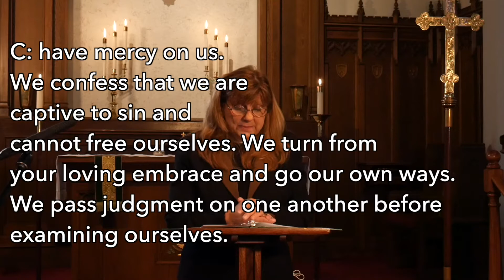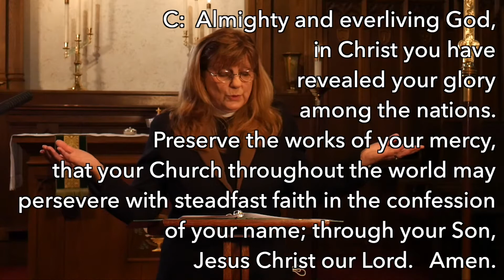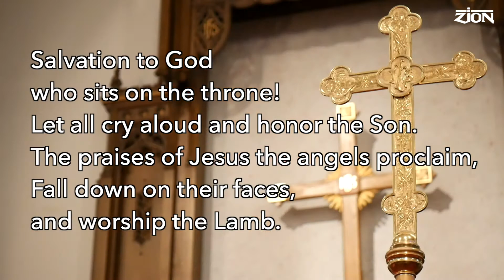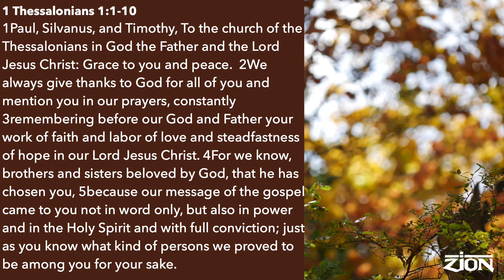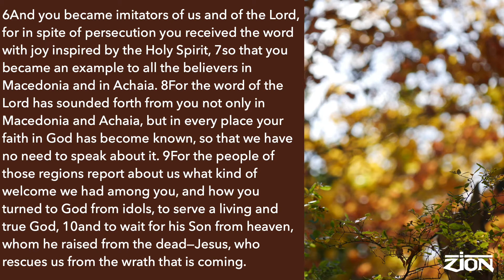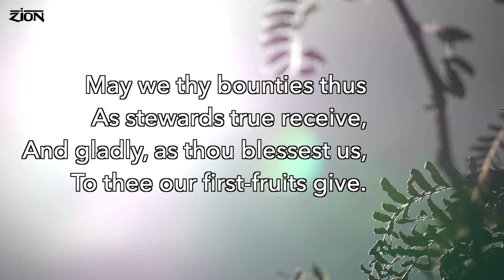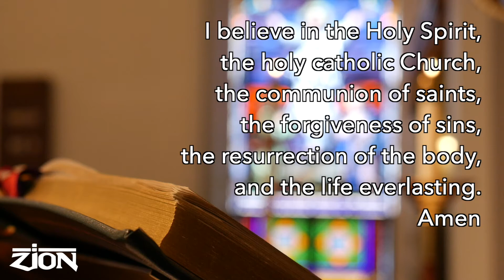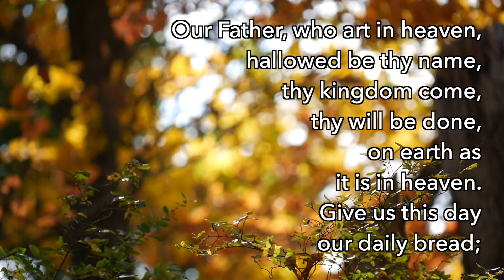Worship 10 18 20 (Zion Hollidaysburg)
At-home Worship for October 18th, 2020